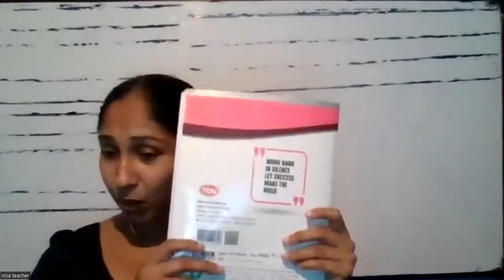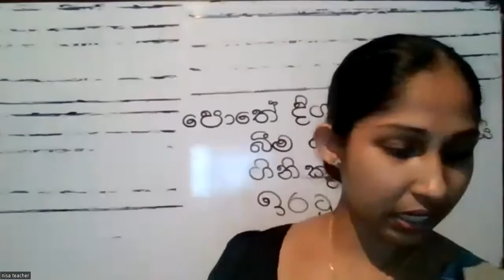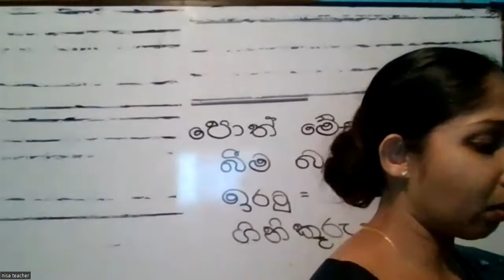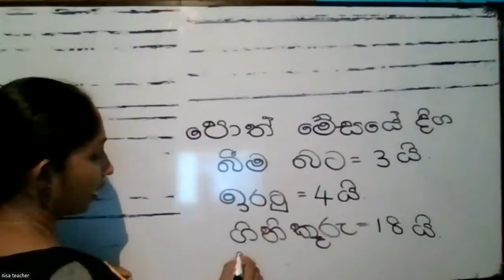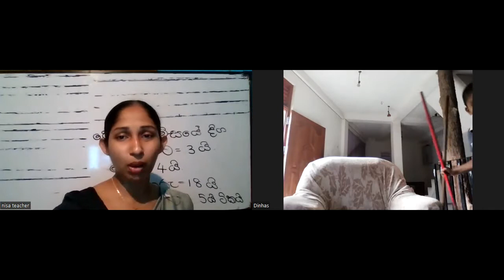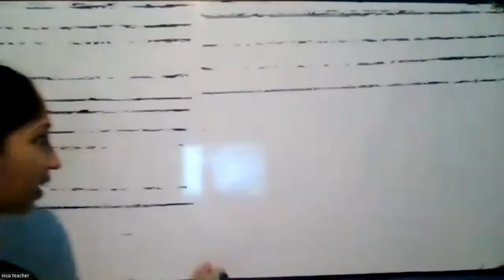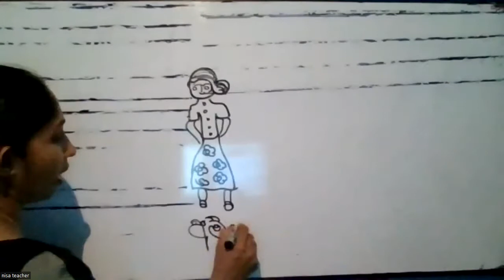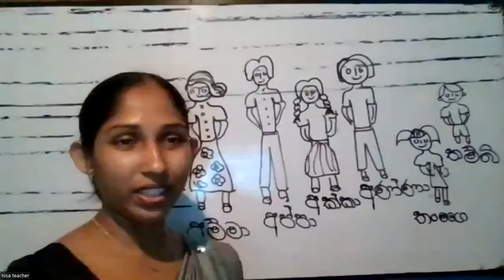2 ශ්‍රේණිය ගණිතය .දිග මැනීම පාඩම හා දෙමළ පවුලේ සාමාජිකයින් හඳුනා ගැනීම .